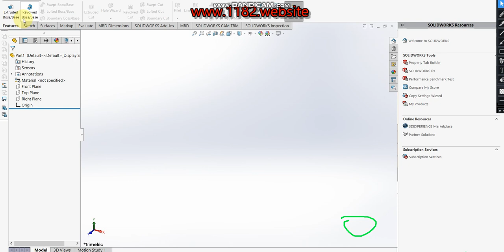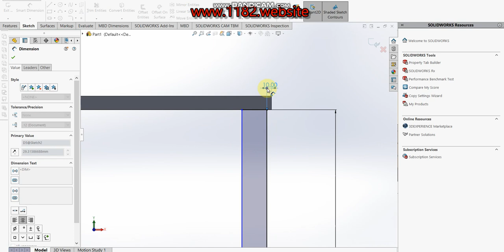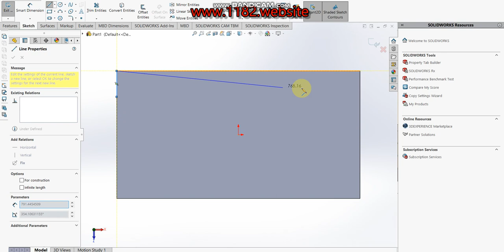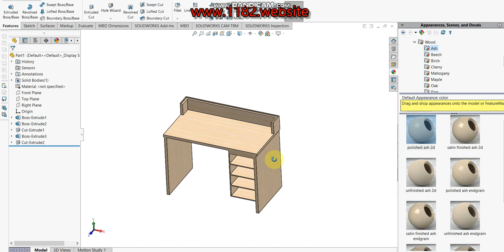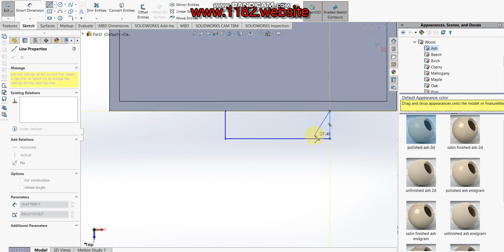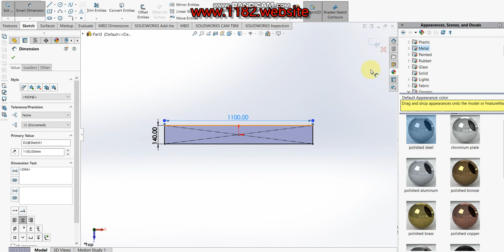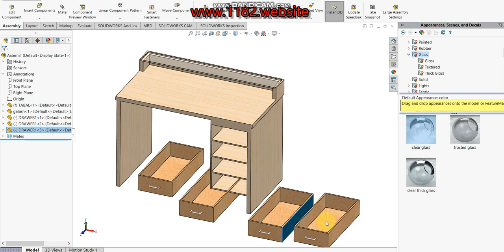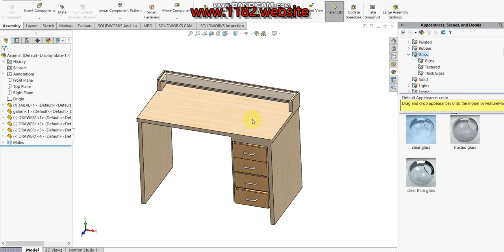How to design a PC-Table and inquiry desk in Solidworks?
Hello friends, today I will be showing how to make a 3D Shock Absorber in Solidworks.  This tutorial explains it step by step in detail so it is easy to follow at any level.